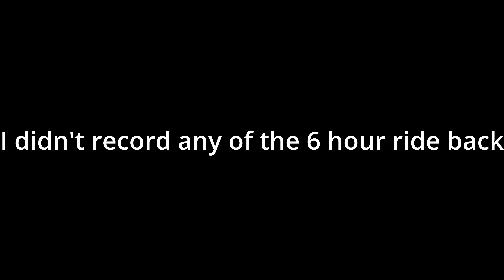First Big Ride! | Riding a 1996 Pan European ST1100 to Europe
This video was completely unexpected.  Its been a long time coming, but a decision on a Wednesday afternoon, found myself, @Inbetweentwolungs  and my 1996 Honda Pan European motorbike booked on a ferry Friday that very same week!

It was a mad rush to get sorted and ready, but we did it!

In this video, we take you on our first European bike adventure to France and Belgium. All I can say is that I hope it is the first of many many more!

So hit play, along with the like, sub and notification bell, and see how we got on swapping the van for the Pan and seeing where we could find in just a few short days and on a budget!

Thanks as always to you all for the support!

Much love Adz (kernomadz)